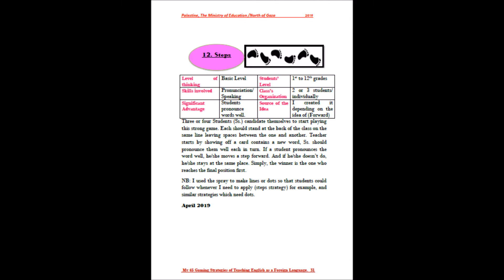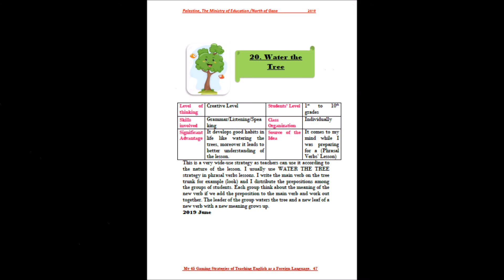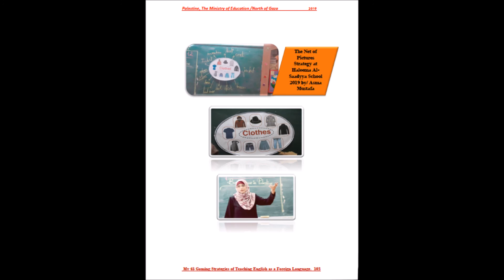My first Educational book, 45 innovated Gaming Strategies